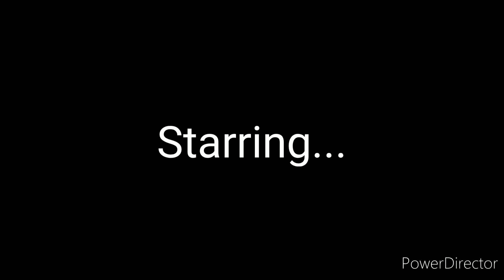Unlikeable Characters and Likeable Characters (Cats & Dogs) Cast video